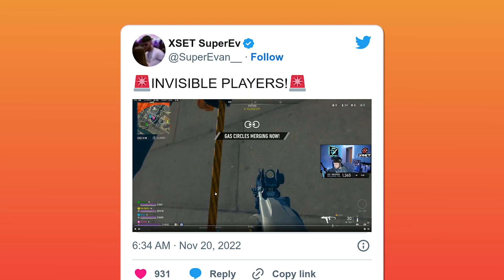Invisible Player Glitch Is Ruining Warzone 2.0 | GameSpot News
Warzone 2.0 glitch makes players invisible, a Modern Warfare 2 player gets one year of double XP and Warzone 2.0 celebrates 25 million players.

As spotted by PCGamesN, Warzone 2.0 players have encountered an issue that causes their opponents to appear totally invisible.

The glitch first became known to the community when streamer SuperEvan posted a gameplay clip to his Twitter account. That footage shows SuperEvan being downed and killed by an opponent who did not appear in his field of view, even though the killcam clearly shows that the attacker was standing directly in front of him. The replies to the streamer's tweet show a variety of examples of the glitch in action, suggesting that it may be commonplace.
However, things aren’t all bad. A Call of Duty fan booted up Warzone 2.0 recently and discovered they had a very, very generous double XP boost applied to their account and they had no idea why.
In a now deleted post, Reddit user CranberryCarney asked the community, "Can someone tell me how and why I have a 1 YEAR double xp???"
Commenters quickly replied that CranberryCarney was likely a winner of a Mountain Dew promotion that offered up 12 months of double XP in Call of Duty as a grand prize. Now, CranberryCarney doesn't get double XP for every minute of the next year. Instead, they get one hour's worth of double XP each day for 365 days after they activate the token, according to the fine print.
And if you’re curious just how many other players Cranberry will be leveling up faster than, the official Call of Duty Twitter account revealed over 25 million players played War